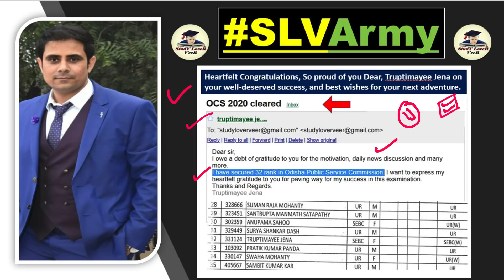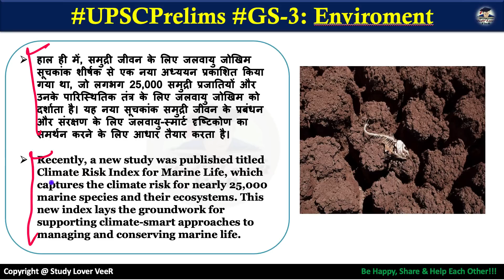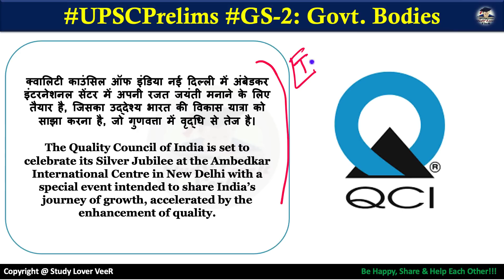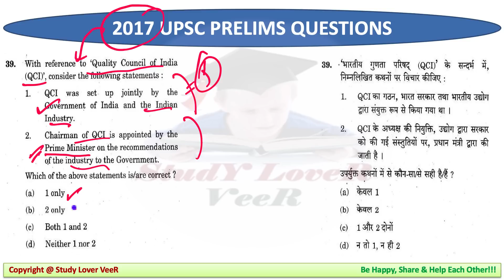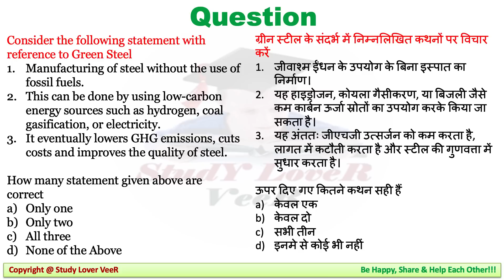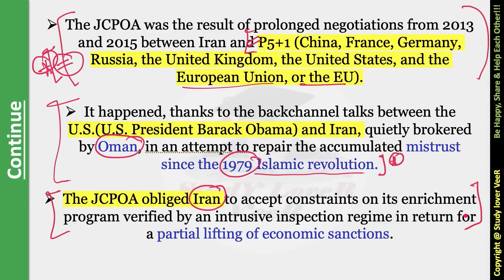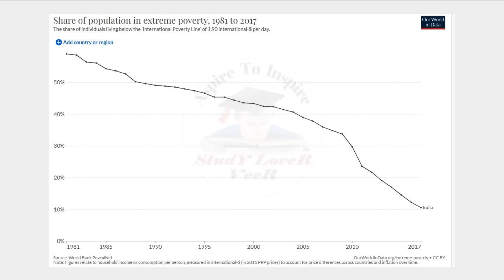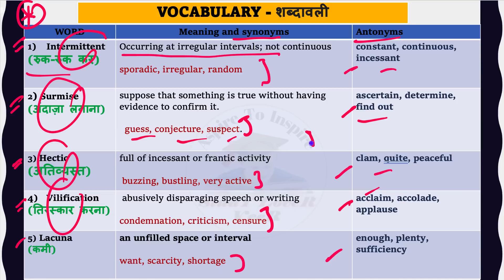Important News Analysis 10 October 2022 by Veer Talyan | INA, UPSC, IAS, PSC, Viral Video, US, SSC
Study Lover Veer Official App Important News Analysis (INA) for UPSC, CSE, IAS & State PSC. Important News Analysis covers important news articles and editorial analysis from The Hindu Newspaper, Indian Express, PIB News, Down to Earth Magazine, Yojana magazine in the required depth mainly for UPSC, CSE, IAS, CDS, NDA, APFC, EPFO, State PSC, RBI Grade B, CLAT Exams Preparation, SSC and General Studies for all competitive examinations. In this video lecture, Study Lover Veer (SLV) channel by Veer Talyan brings you INA. The aspirants are advised to watch the entire video lecture for a better understanding of all the topics till the end.

00:00 - Seal huge underwater scuba driver
01:13 - Lecture Overview
01:34 - Awareness Video
03:34 - Selection Mail
06:38 - Comment of the Day
08:47 - Person in News
09:20 - UPSC Mains - Essay Quotation
10:22 - Video Notification
12:36 - Editorial -1 Climate Riske Index - Marine Species
29:48 - Editorial -2 OCL - Silver Jubilee
45:07 - Editorial -3 Green Steel
58:11 - Editorial -4 US imposed Iran-related sanction on India
1:20:15 - Poverty and Shared Prosperity 2022 report
1:23:28 - India-News Zealand
1:24:47 - SCEP - US-India
1:27:38 - National Games
1:28:28 - INSTANT - Prelims (National)
1:29:32 -  INSTANT - Prelims (World)
1:30:24 - MCQs + CSAT
1:31:11 - Thailand (bangtok)
1:31:49 - Last day of Q&A
1:33:07 - MCQs + CSAT - Q&A
1:33:42 - Vocabulary
1:34:31 - Be Happy, Share & help Each other